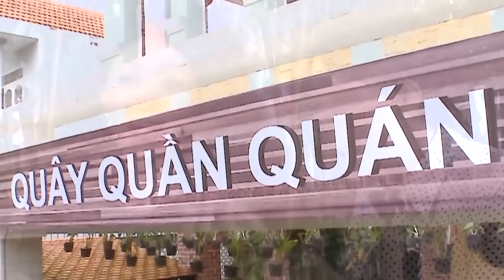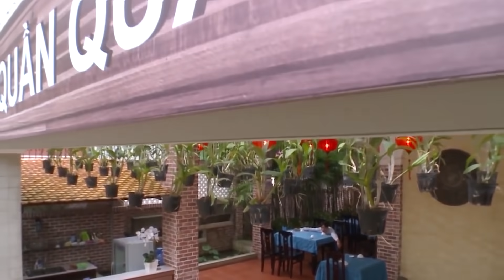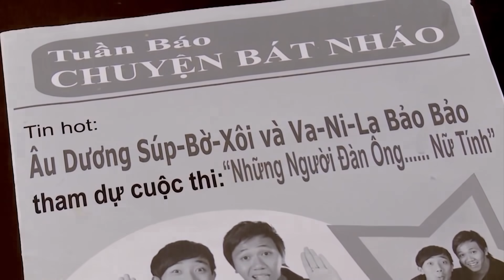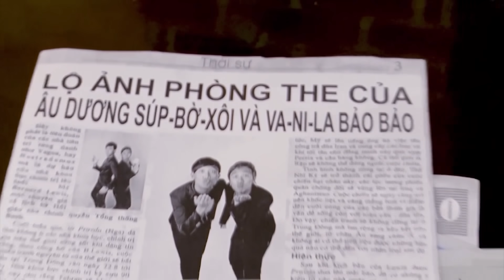Hài Trấn Thành 2021 Mới Nhất ► Tuyển tập Hay Nhất ► Trấn Thành, Hoài Linh, Trường Giang Mới Nhất